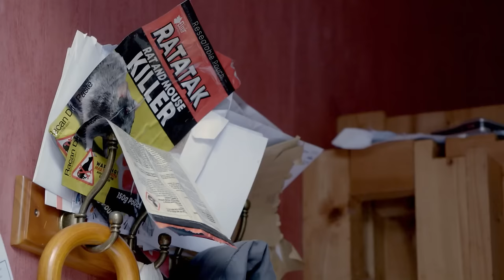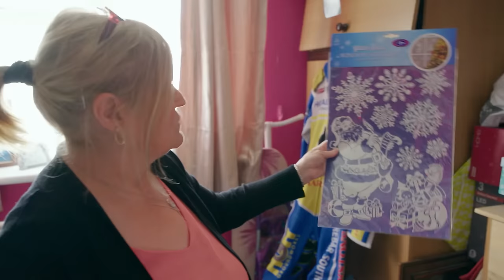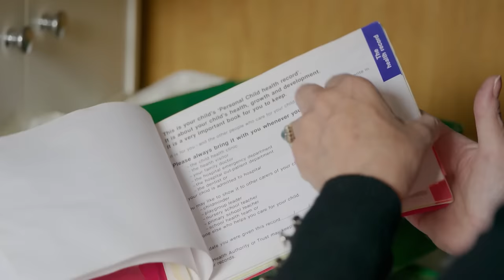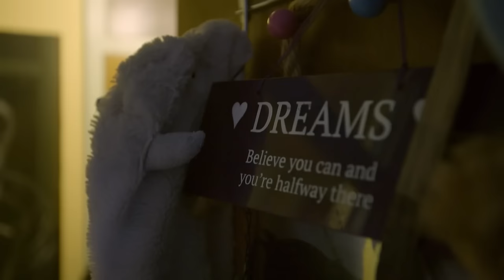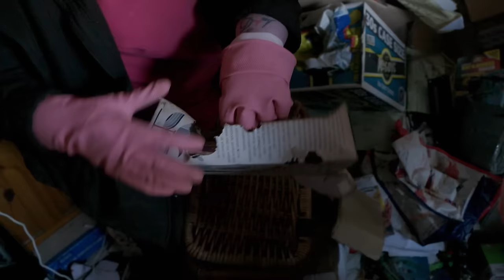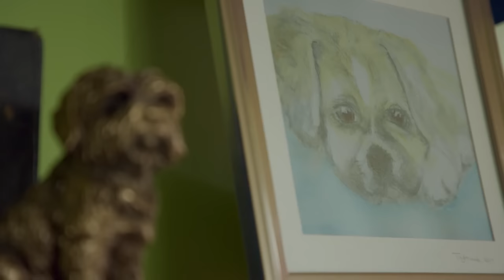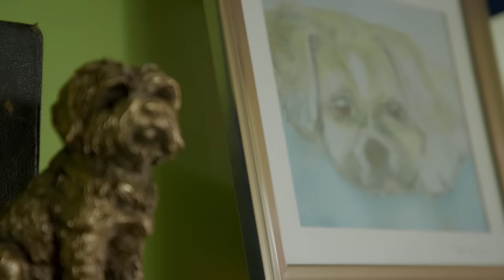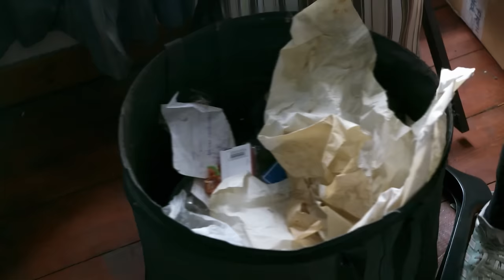Man Lives Amongst Trash | Hoarders Full Episode | Filth